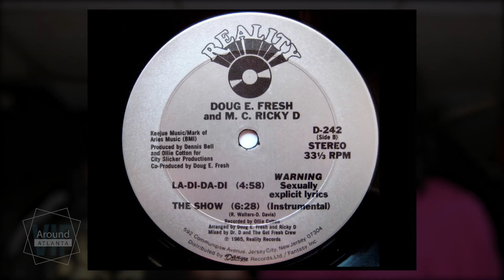ARD ATL VIP | DOUG E FRESH, the Legend himself, interviewed by Victoria Angel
Welcome to ARD ATL VIP, a YouTube channel dedicated to spotlighting the best of Atlanta. Victoria Angel goes on a visit to Doug E Fresh, who is performing live at Deja Vue 2 in this episode.

Douglas E. Davis, better known as Doug E. Fresh, is an American rapper and beatboxer who helped shape the hip-hop genre. He is regarded as the first human beatboxer and is celebrated for his vocal percussion expertise as well as his innovative use of sample selection. Fresh's hit songs "The Show" and "La Di Da Di," which have become hip-hop anthems, are also widely known.

To feature on an episode of ARD_ATL VIP, we can schedule an interview to complement your business hours of operation.
Discover. Explore. Share.